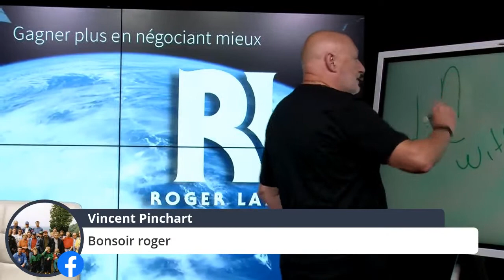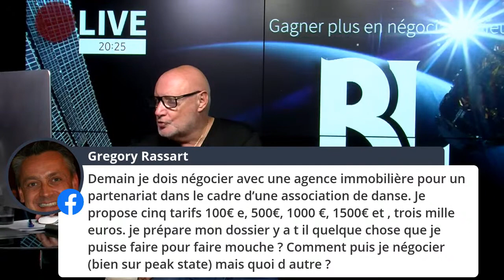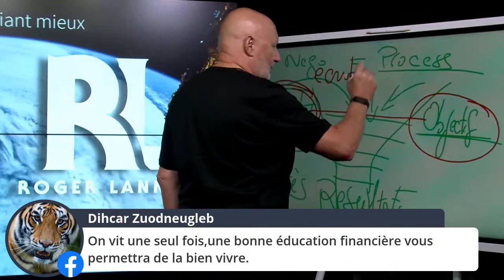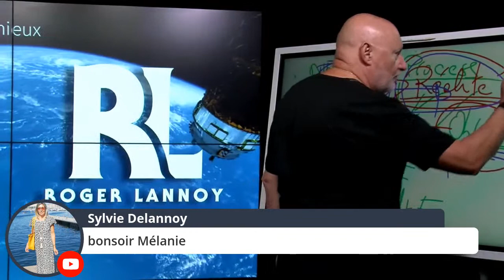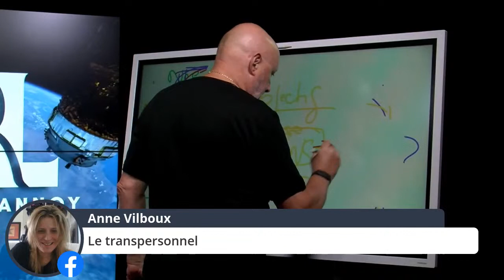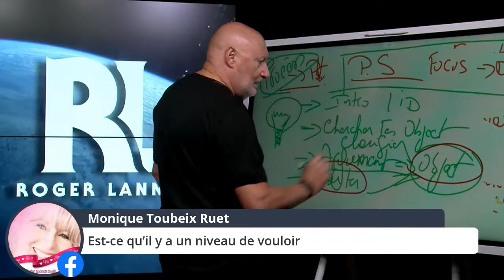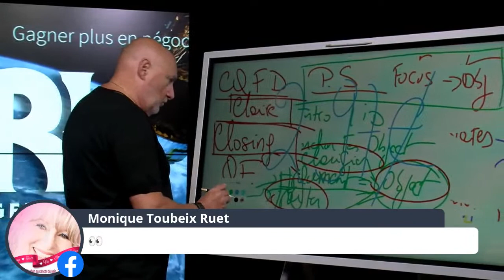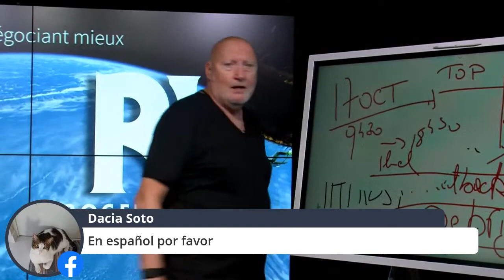Gagner plus en négociant mieux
Entrepreneur ? Dans cette Conférence en ligne CES accessible ci-dessous, je te partage tout.
Découvre comment j'ai lancé et propulsé mon activité, sans être esclave de ma croissance, ni un expert technique.
Et que tu vas pouvoir répliquer de A à Z. L'accès à une offre d'exception t'est réservée en fin de vidéo. 🎁